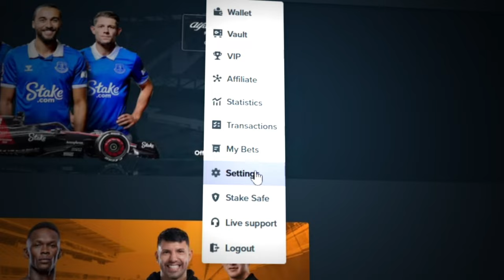ALL IN COME BACK ON SUGAR RUSH 1000 SUPER BONUS BUY!